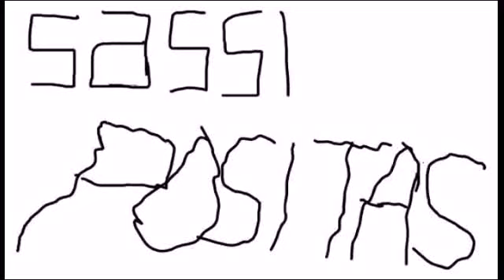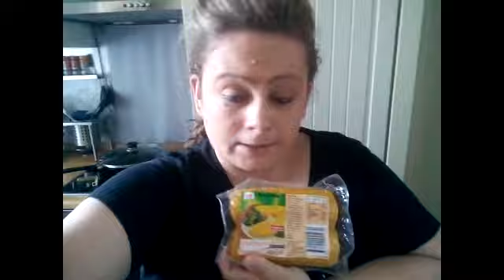vegetarisches food diary #88 | sassi-positas